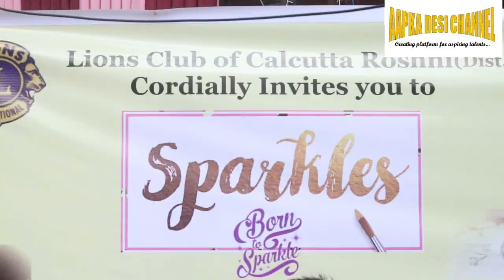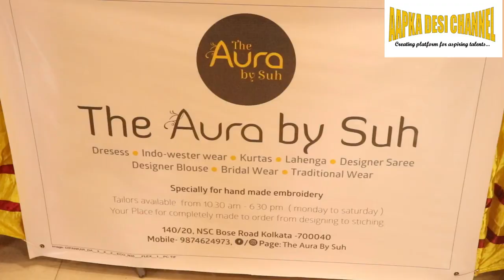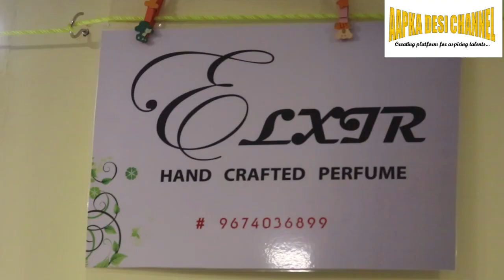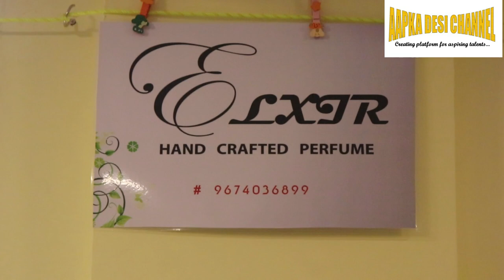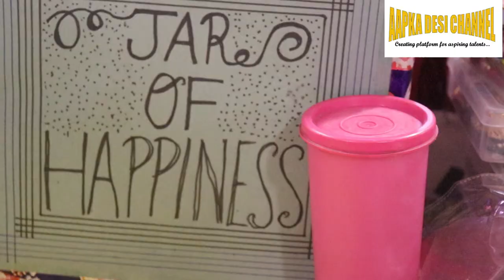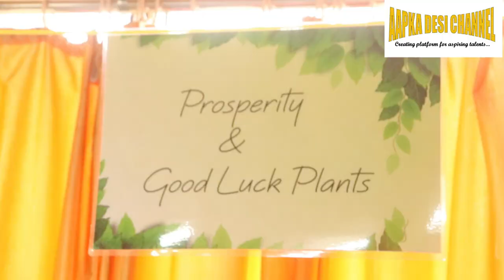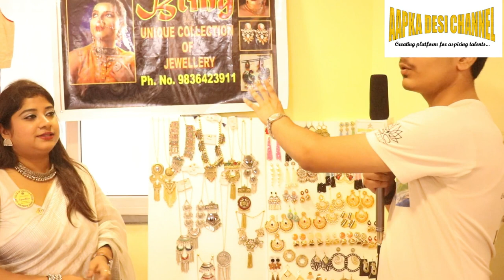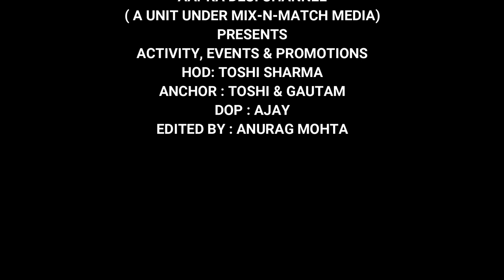BY LION CLUB OF CALCUTTA ROSHNI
AAPKA DESI CHANNEL
(A UNIT UNDER MIX-N-MATCH MEDIA)
PRESENTS
ACTIVITY EVENTS & PROMOTION
HOD : TOSHI SHARMA
ANCHORS : TOSHI & GAUTAM
DOP : AJAY
EDITED BY : ANURAG MOHTA
ACTIVITY : EXHIBITION BY LIONS CLUB OF CALCUTTA ROSHNI